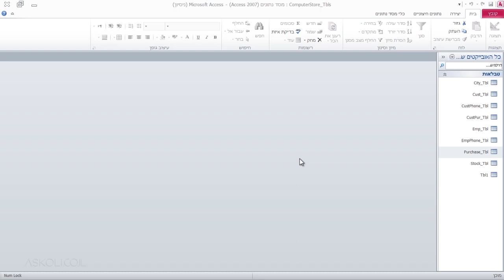קורס אקסס 2010 - Access - כיצד לתכנן את מסד הנתונים שלכם?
קורס אקסס 2010 ACCESS מבית מייקרוסופט יענה על הצרכים הרבים של המשתמשים בתוכנה

אקסס הינה תוכנה לניהול ואחזקת מסדי נתונים והיא נפוצה בקרב ארגונים ועסקים

באמצעות התוכנה ניתן לאגור ולאחסן מידע , לשתף אותו עם עמיתים לעבודה ולשלוף מידע במהירות בעת הצורך.

קורס זה מלווה על-ידי קבצי תרגול ייחודיים !